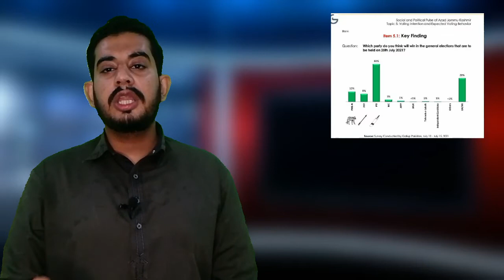zahir jaffar parents arrested | Maryam nawaz ka dhandli ka dawa | who is prime minister of ajk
maulana fazal ur rehman and anp
maulana fazal ur rehman ke hilaf twitter per trend
zahir jaffar parents zakir jaffar
zakir jaffar arrested
Maryam nawaz and ajk election
ajk election
rigging in ajk election
noor muakkadam case
noor muqaddam murder
noor muqaddam
Maryam nawaz talks about rigging in ajk
sardar tanveer ilyas will prime minister of ajk
sardar tanveer ilyas and sultan mehmood
tanveer ilyas